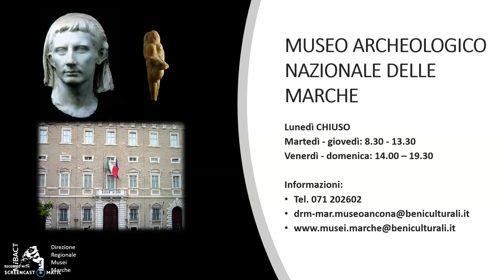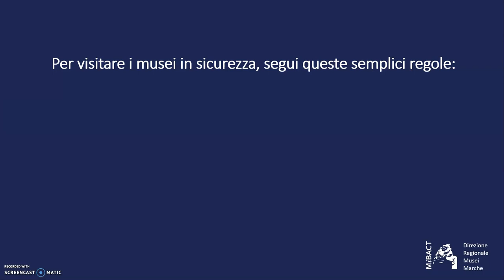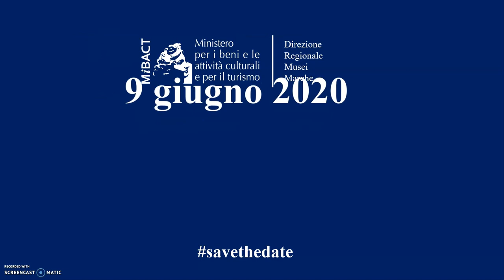9 Giugno 2020 savethedate: RIAPRONO I MUSEI MIBACT DELLE MARCHE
Fɪɴᴀʟᴍᴇɴᴛᴇ ᴄɪ sɪᴀᴍᴏ!
Dopo oltre 3 mesi di chiusura forzata per l'emergenza COVI19, il 𝟵 𝗴𝗶𝘂𝗴𝗻𝗼 il Museo Archeologico Nazionale delle Marche e tutti i musei della DirezioneRegionaleMuseidelleMarche riapriranno al pubblico...vi aspettiamo!